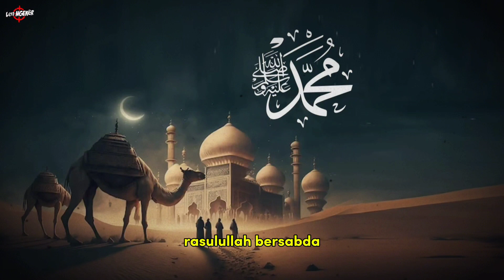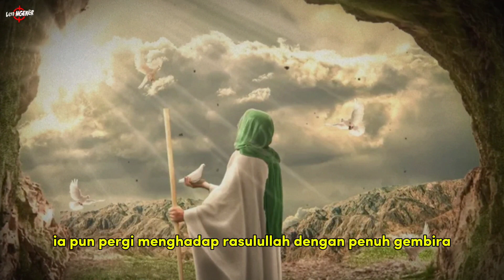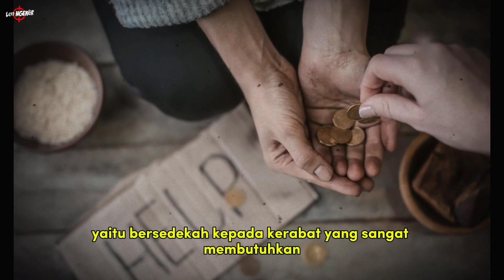RASULULLAH DAN PENGEMIS, ORANG BUTA DAN BUDAK..!!! DAHSYATNYA BERSEDEKAH...!!!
kisah Rasulullah dan PENGEMIS,